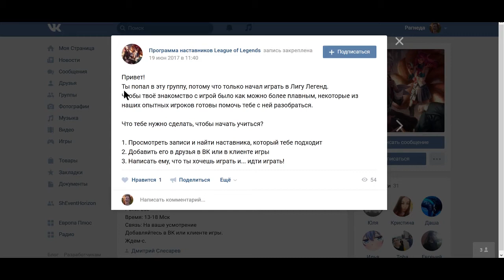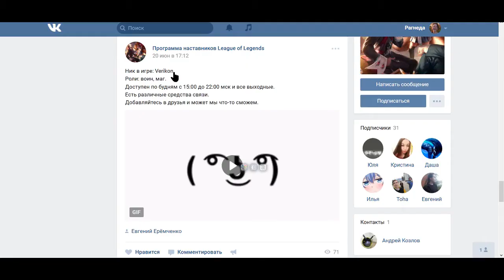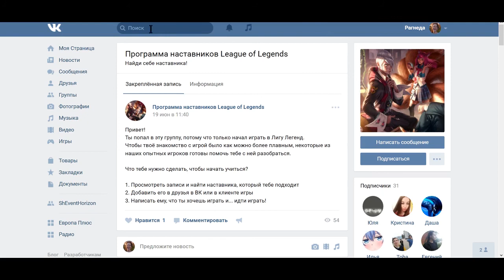Школа наставников Лиг оф Ледженс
Дисклеймер: видео не несет цели оскорбить кого-либо.
Это, скорее, наглядный пример пословицы "доверяй, но проверяй".
Всем удачного дня.